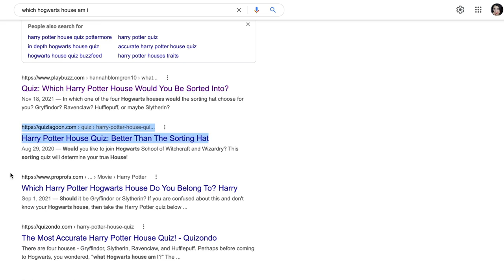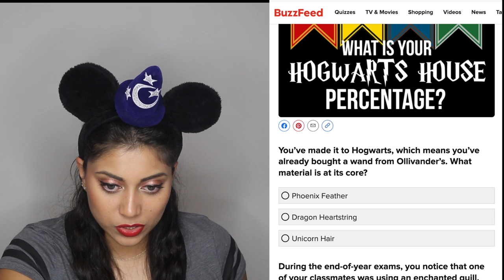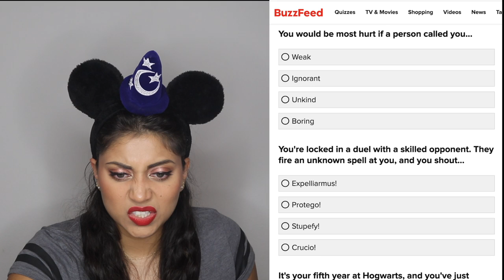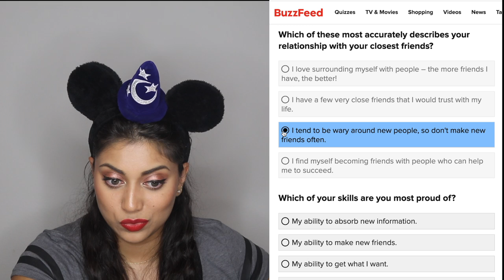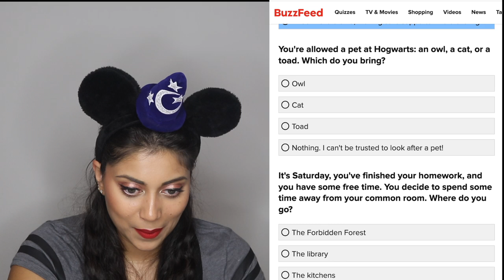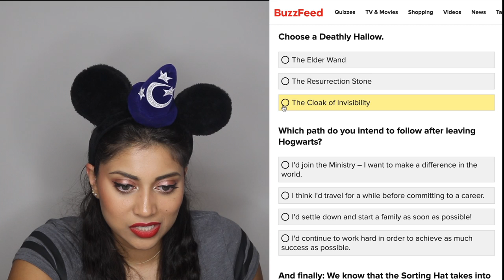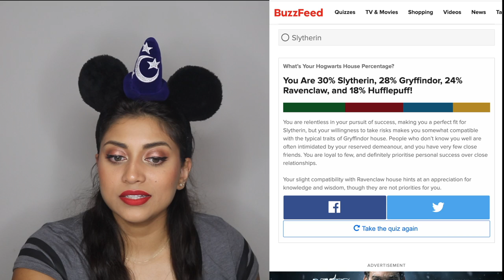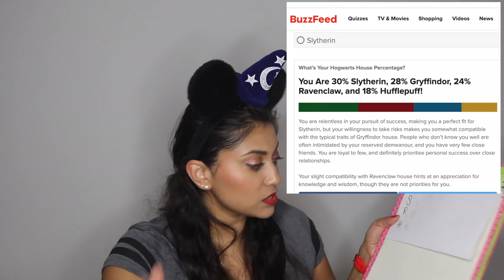Which Hogwarts House Do I Actually Belong In?!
OPEN ME!!! :)

I wanted to find out once and for all which Hogwarts house I belong in so I thought I would bring you guys along for the ride!

Get your own Boxycharm!
Sange-VSEZIIXA